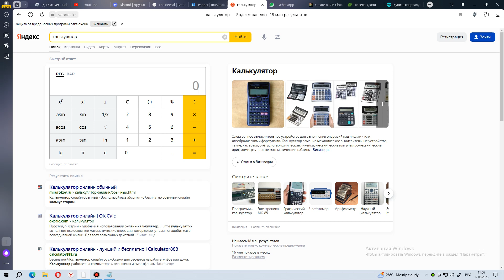What?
And Firey never returned back